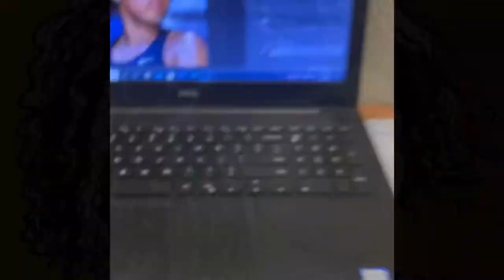Naomi Osaka's Butterfly by Jesse Raudales